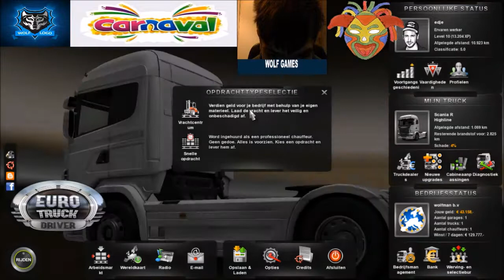wat een douwnie vrachtwagen #25